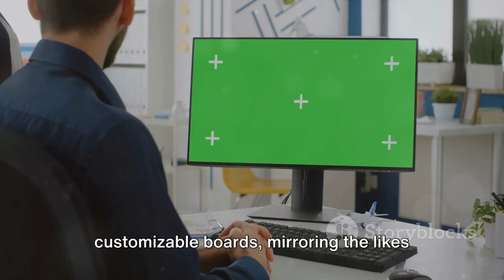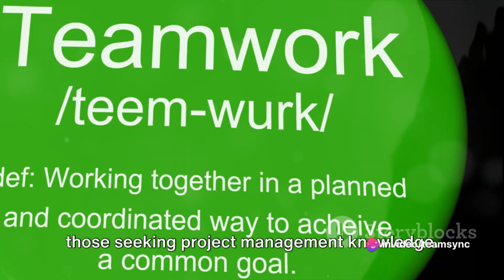Empowering Teamwork The Success Story of TeamSync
:🚀 Introducing TeamSync - Your Ultimate Project Management Partner! 🚀Are you tired of juggling endless tasks and projects, trying to keep your team on the same page?

TeamSync is here to transform your project management experience!🌟 Why TeamSync?

🌟👥 Empower Your Teamwork: With our intuitive platform, create customizable boards that adapt to your unique workflow. Whether you're part of a dynamic startup, a seasoned business, or a dedicated project management academy, TeamSync caters to your specific needs.

⏰ Save Time with Automation: Say goodbye to tedious manual tasks. TeamSync's automation features streamline your processes, making work more efficient and enjoyable.🔗 Seamless Integration: Connect with your favorite tools effortlessly. TeamSync integrates with a wide range of third-party apps to boost your productivity.

📈 Embrace Organic SEO Practices: We not only excel in project management but also in providing valuable insights. Explore our blog for articles on best practices, addressing challenges faced by businesses. Our aim? To be your go-to resource for project management insights.

🎉 Join the TeamSync Family: Discover the power of collaboration and take your project management to new heights with TeamSync!Ready to simplify the world of project management? Get started with TeamSync today!